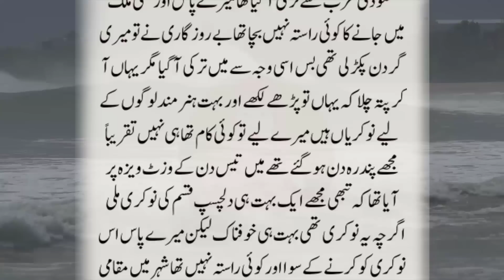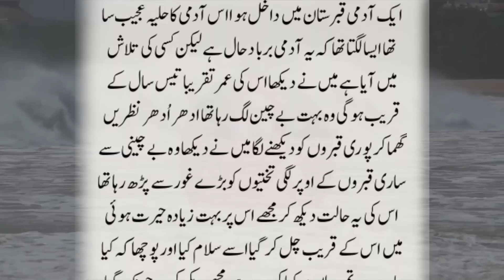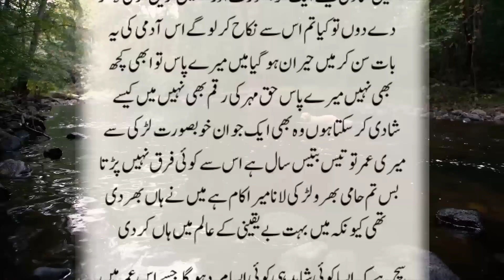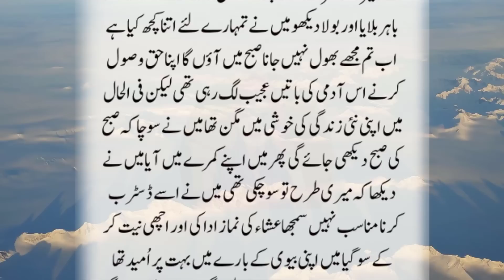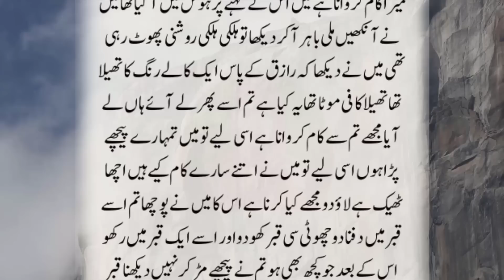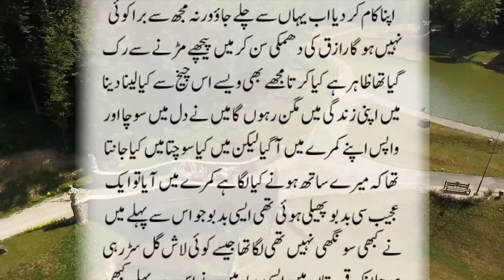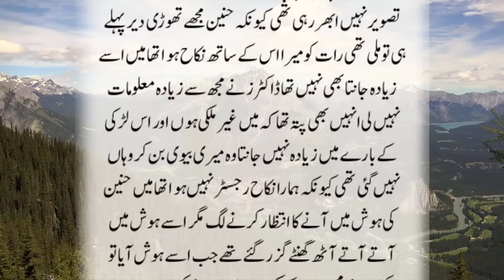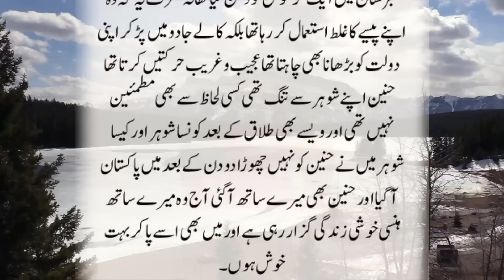An Emotional Heart Touching Story | Moral Story | Sachi Kahaniyan | Golden Words Urdu/Hindi St 1123